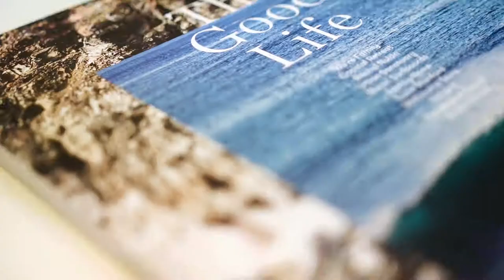Norman the English Bull Terrier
Bring Your Dog To Work Day

Filmed in Cremorne, Victoria.